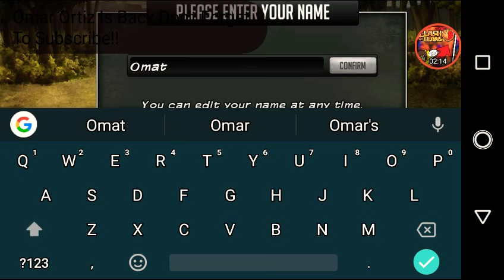WERID GAME I FOUND